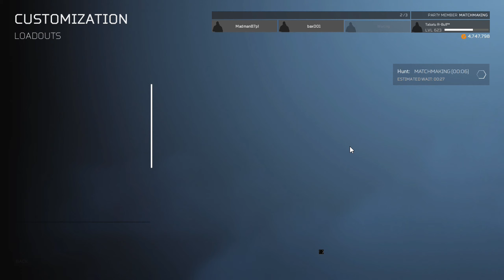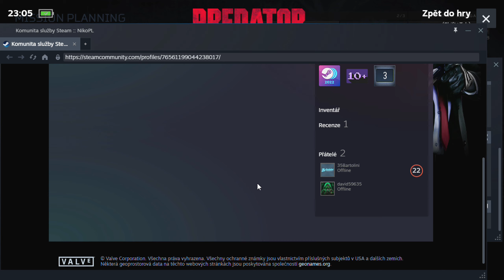Predator Hunting Grounds Dreaded Plasma Strong Predator PlayerAleK finally a better game than before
Tabatu R-Bull
Tabatu EU

My PC: Notebook / Laptop

HP Pavilion Gaming 15-dk0902nc Shadow Black White
- Display refresh rate 60 Hz - 1920 x 1080 Full HD
-Processor: Intel Core i7 9750H, core 6 × Core Boost Frequency
4,5 GHz
-RAM: 2x 8GB DDR4 Memory frequency
2666 MHz (2.7 GHz) = 16GB
-Graphics card: NVIDIA GeForce GTX 1650 Memory frequency 12000 MHz (12 GHz) Boost frequency 1 620 MHz shaders 896×
-Hard-disk: SSD 256 GB Disk interface PCIe NVMe + 1 TB ( 1 000 GB Magnet HDD )

- Gaming Monitor: 24" Zowie by BenQ XL2411P LCD monitor Full HD 1920 × 1080, TN, 1 ms ping, 144Hz
- Gaming Mouse: Hama uRage Reaper neo sensitivity  3 200 DPI
- Gaming keyboard: Hama uRage Lethality

My name: Tabatu EU vs Andrey01001